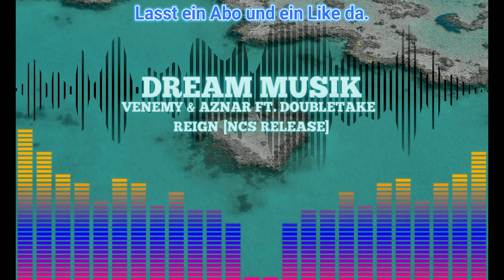Dream Musik - Venemy & Aznar ft. Doubletake - Reign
Danke für das Ansehen meiner Videos,
wenn du sie magst, dann teile sie Bitte, lass ein gefällt mir da
und wenn du mehr sehen willst Aktiviere die Glocke.
Über ein Kommentar würde ich mich auch freuen.

COPYRIGHT-HINWEIS ©

Sobald ich Ihre Nachricht erhalten und festgestellt habe, dass Sie der rechtmäßige Eigentümer dieses Inhalts sind, werde ich es entfernen lassen, ganz ohne Drama.
Dieser Kanal dient nur der Werbung für die Künstler.